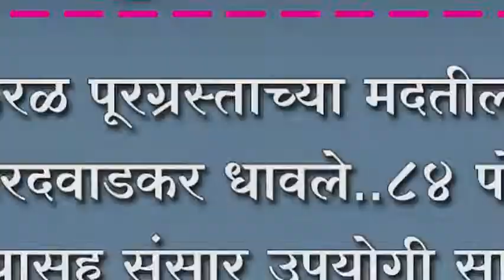केरळ पूरग्रस्ताच्या मदतीला शिरदवाडकर धावले....८४ पोती धन्यासह संसार उपयोगी साहित्य रवाना